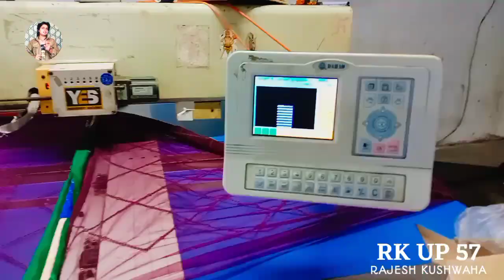Embroidery Machine || Lehenga Border Design || Surat Shahar 2021,embroidery machine for beginners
Embroidery Machine || Lehenga Border Design || Surat  Shahar 2021
Banarasi Saree Making Process ।। Computer Embroidery Designs

➡ अगर अच्छा लगे तो Like जरुर करें।

➡ अगर कुछ कहना चाहते हैं तो Comments करें।

➡ अपने दोस्तों के साथ Share भी करें।

rajesh raj kushwaha vlogs,

banarasi saris,
machine embroidery,
tread work,
embroidery tutorial,
how to make embroidery design, embroidery work,
computer embroidery work,
computer embroidery design,
beginner embroidery,
embroidery basics,
machine embroidery ideas,
machine embroidery tutorial,
saree making, Embroidery saree design, banarasi saree making process,
banarasi,
Embroidery,
Banarasi Saree,
Embroidery dress,
Embroidery design,
Embroidery machine,
computer embroidery machine surat
embroidery machine settings
embroidery machine surat gujarat
embroidery machine Surat
embroidery machine work
embroidery machine work blouse designs
embroidery machine kaise chalaye
Surat Gujarat
Sadi ke design Kaise banta hai
embroidery machine Mein design Kaise banta hai
एंब्रॉयडरी मशीन